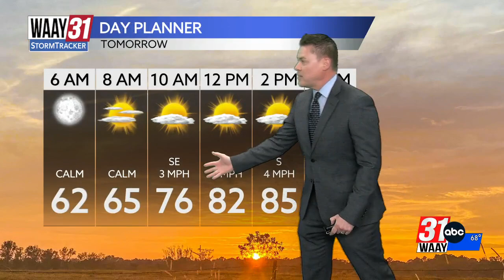Jeff Castle's Wednesday evening weather update 10/2/2024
A few spotty showers on Friday